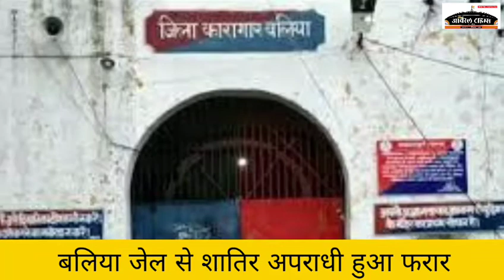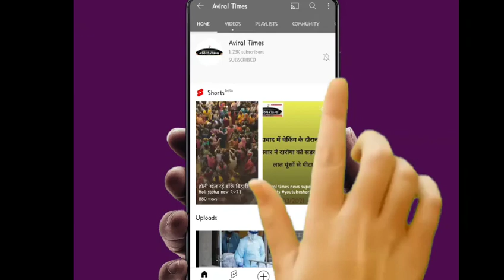मुंबई में डेल्टा प्लस वेरिएंट से पहली मौत